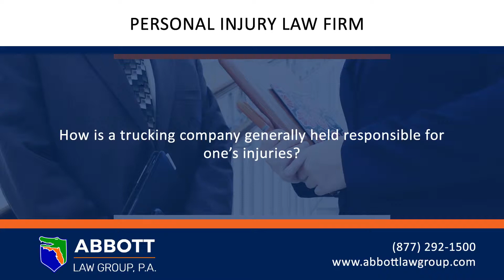How is a trucking company generally held responsible for one's injuries?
Generally speaking, it's the same rules of the road that cover regular drivers, people who aren't commercial drivers, but if that truck crosses state lines, there are additional federal rules that require them to have certain hours of rest, certain hours of doing other things and they can only drive under certain circumstances. So they're held liable two ways. One, the traffic statutes of the state where their collision occurs. Two, if they're a carrier, what we call "interstate", going across state lines, then they're held responsible under the Federal Commercial Trade Carrier Act.